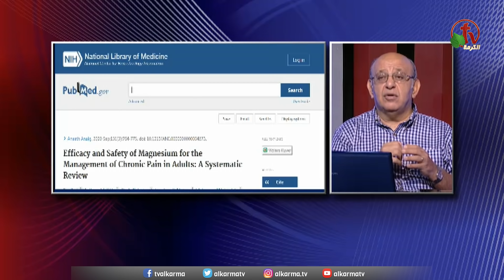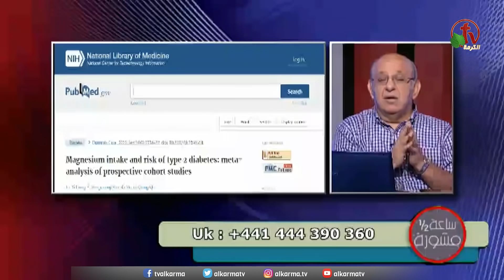برنامج ساعة ونصف مشورة || "الماغنيسيوم معجزة علاجية" || 21 سبتمبر 2021 || قناة الكرمة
برنامج ساعة ونصف مشورة || تقديم الدكتور مجدي إسحق - استشاري الباطنة وطب العائلة
بث مباشر على قناة الكرمة || الثلاثاء 21 سبتمبر 2021 || موضوع الحلقة: "الماغنيسيوم معجزة علاجية"

An Hour & A Half Counseling program with Dr. Magdy Ishak
Episode Title: Magnesium - A Healing Miracle
 || Hosted by Dr. Magdy Ishak - Internal and Family Medicine || Live Broadcast on Alkarma TV Network || Tuesday Sept. 21, 2021

نرحب بأسئلتكم وأستفساراتكم على التليفونات الموضحة على شاشة قنوات الكرمة!
كل يوم ثلاثاء الساعة 11 صباحاً بتوقيت شمال أمريكا والساعة 8 مساءاً بتوقيت القاهرة